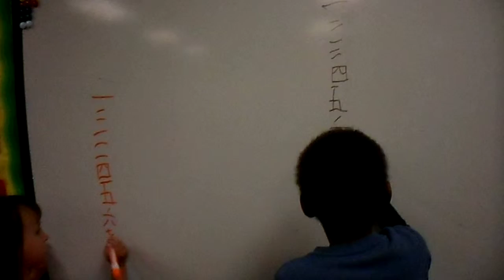Northlake Elementary Chinese Dual Immersion BLUE class 2015-2016 (09/16/2015) 1-10 in Chinese 1